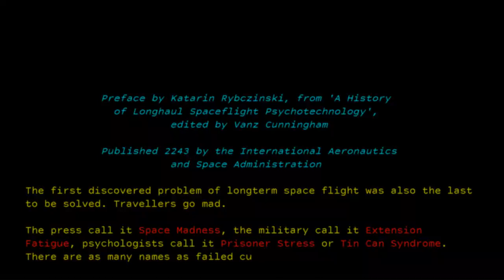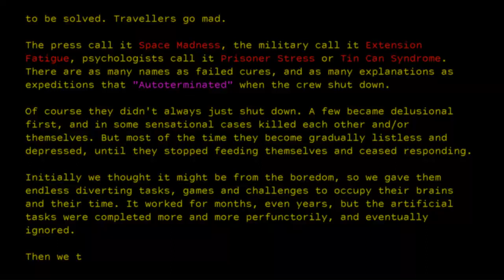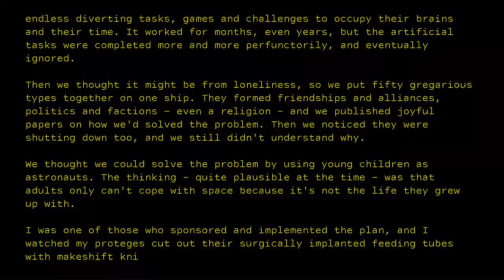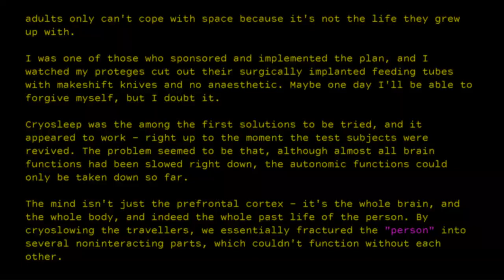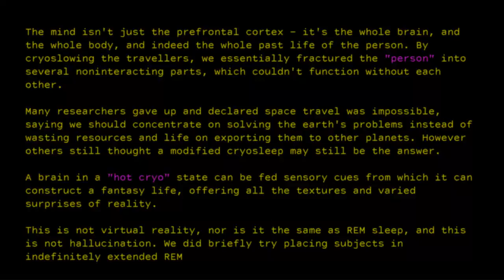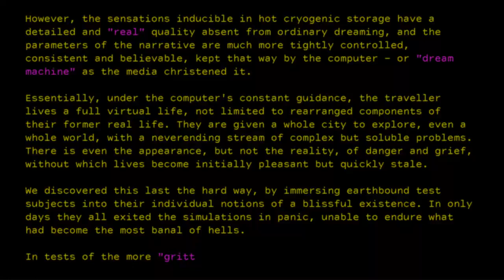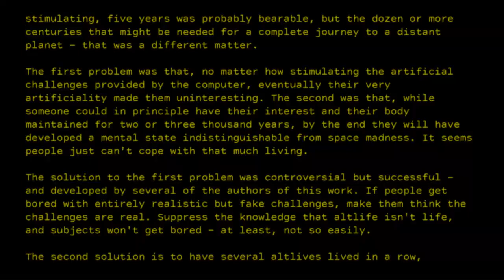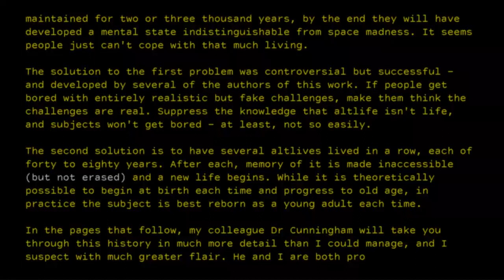Future History 2